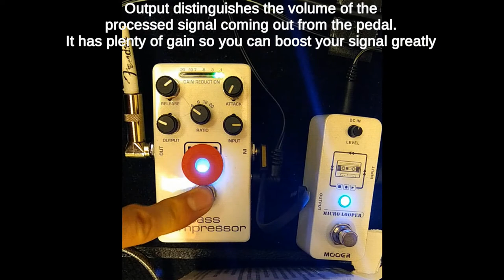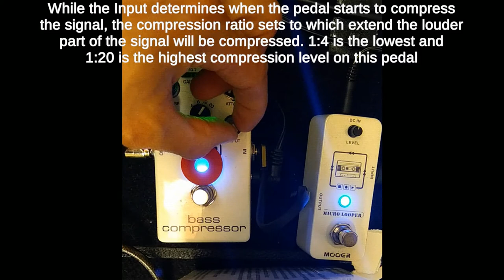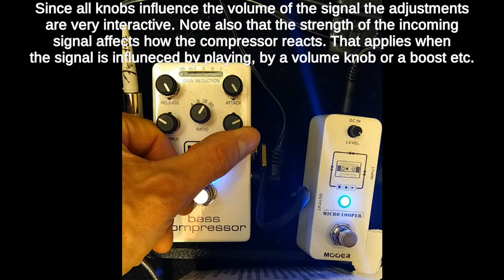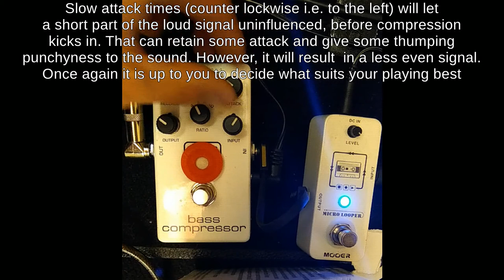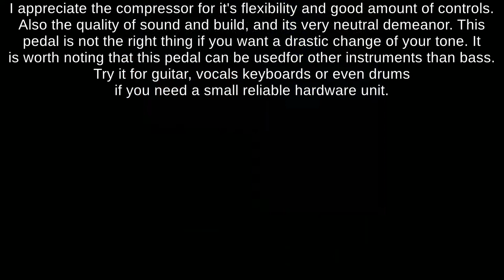MXR-M87 compressor with psychobilly slap double bass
Psychobilly bass players don't seem to be big gear geeks and often just take the next thing that lays around and kinda works. While i appreciate this spirit i feel kinda lost by the lack of available information. So if you want to decide if the MXR M87 is suitable for psychobilly - here is your input. Also i put the text so you'll get sort of an introduction into the world of compression.